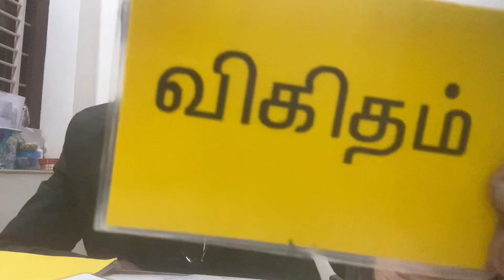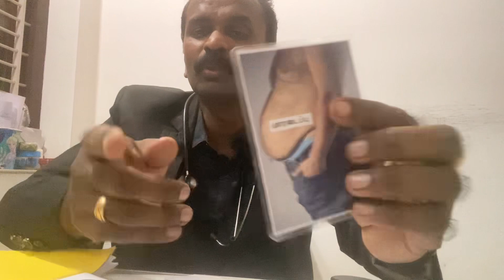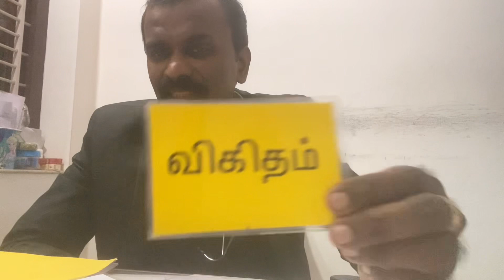Weightloss diet chart